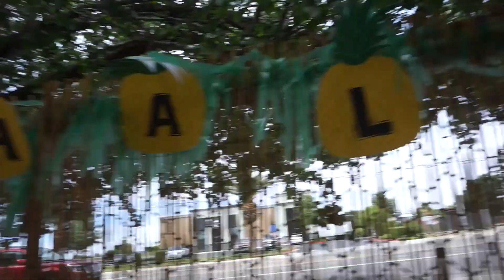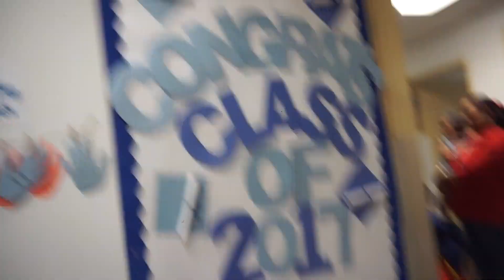Graduating From Preschool & Kindergarten!